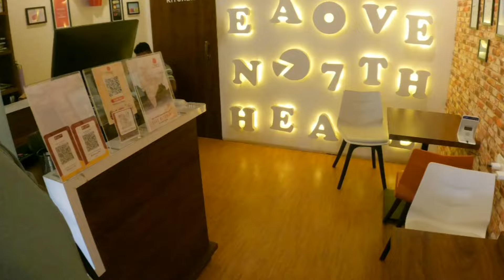Bride to be g ಎತ್ತು ಪೋರ್ತು ಕಾಪೋಡು😢|vlog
hye everyone I'm here for you ❤️
Bride to be g ಎತ್ತು ಪೋರ್ತು ಕಾಪೋಡು😢